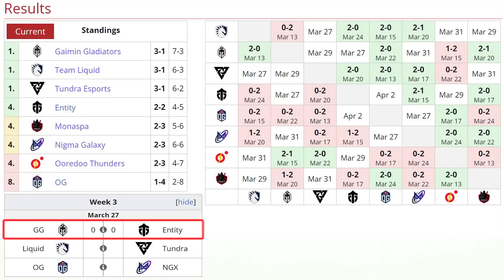GLADIATORS vs ENTITY [BO3] - Los FARMEAN en la FUENTE! "Dyrachyo" - DPC WEU TOUR 2 2023 DOTA 2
GLADIATORS vs ENTITY [BO3] - Los FARMEAN en la FUENTE! "Dyrachyo vs Watson" - DPC WEU TOUR 2 2023 DOTA 2